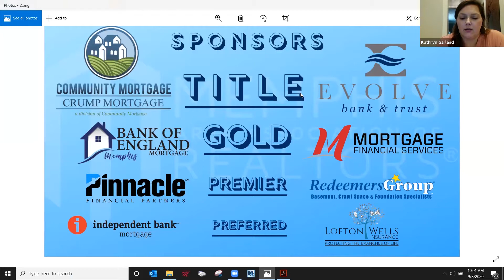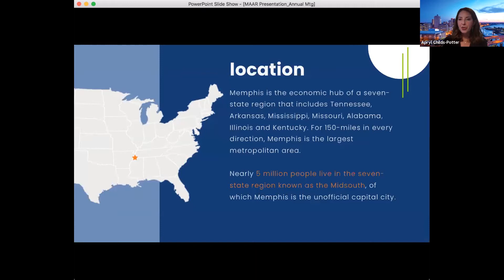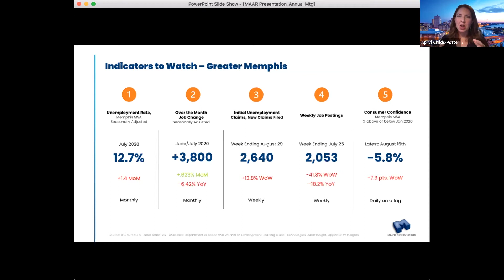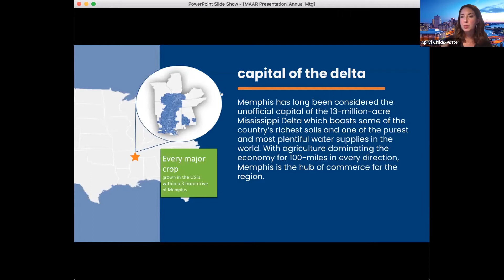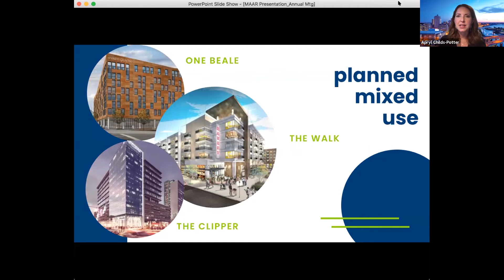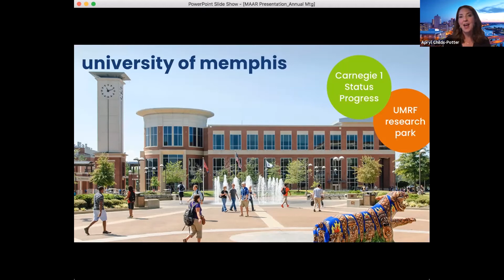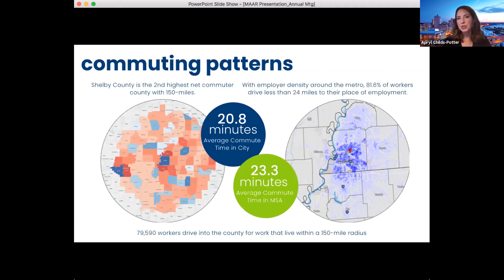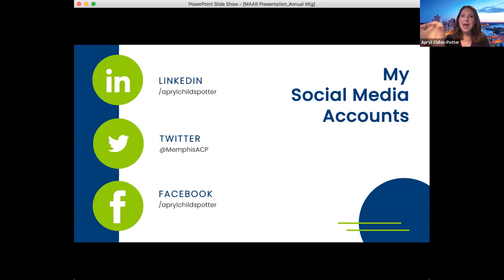Positioning Memphis to Win in the "New Normal"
This year has been unlike any other we've experienced. Yet, the city of Memphis is poised to succeed despite—and because of—the challenges brought on by the coronavirus. Hear from Apryl Childs-Potter as she gives us even more reasons to love Memphis!

She updates us on Memphis tourism, economic development and why Memphis is a great place to be in our new normal.